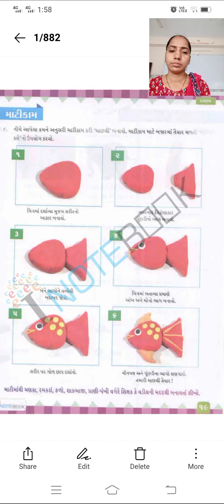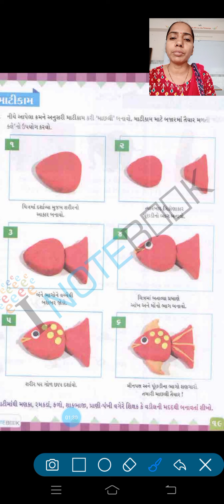ધોરણ = 1 , પ્રવૃત્તિ માટીકામ